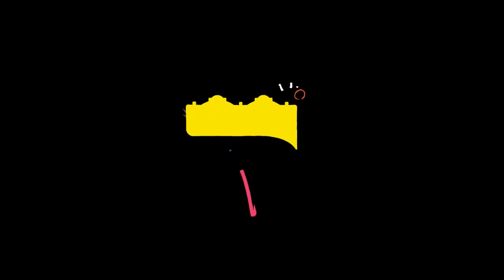Ao Vivo - Criolo, Seu Jorge, Nelson Sargento e Monarco - Eu Sou O Samba (EXTRA)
Show antológico de encerramento da turnê Espiral de Ilusão, Fundição Progresso, Janeiro/2018.